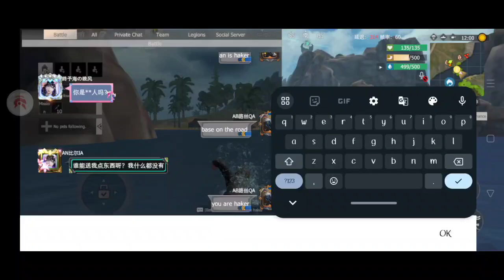Land of Down 2.0 (Test Server). Last Island of Survival.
Hi
I Am an Official Content Creator of Last Island of Survival.
Want other Last Island Information Comments Below. 🙏

Hacker player base base raid,
Last Island of Survival Anniversary
Last Island of Survival tips and tricks,
Last Island of Survival base design,
Last Island of Survival unknowns 15 days,
Last Island of Survival mod apk,
Last Island of Survival multiplayer,
Last Island of Survival raid,
Last Island of Survival new update,
Last Island of Survival trap base,
Last Island of Survival Helicopter
Last Island of Survival Car
Last Island of Survival Robot